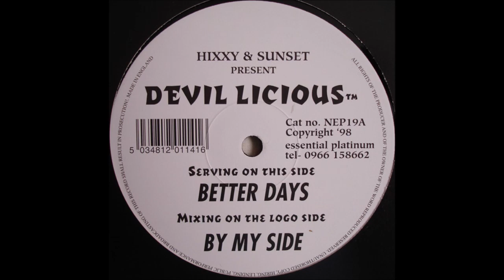Hixxy & SunsetPresent Devil Licious™ - Better Days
Label: New Essential Platinum – NEP19
Format: Vinyl, 12"
Country: UK
Released: Aug 1998
Genre: Electronic
Style: Hardcore, Happy Hardcore